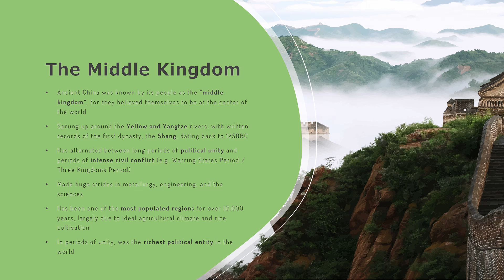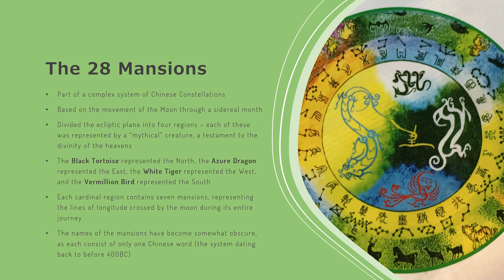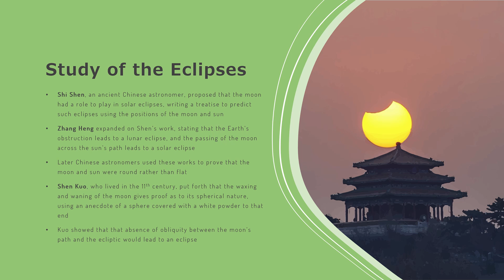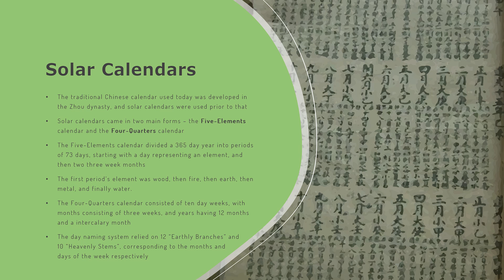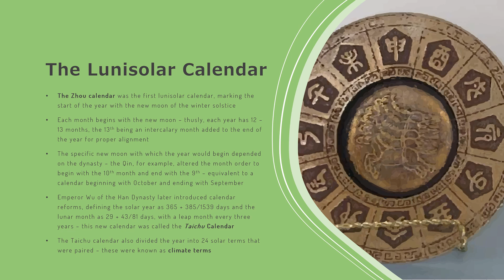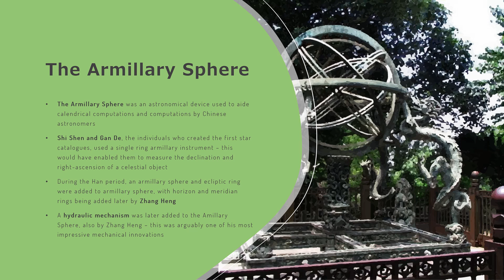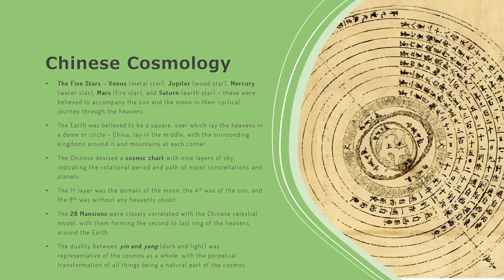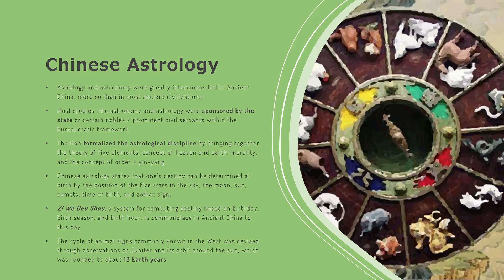The History of Astronomy: Ancient China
|: VIDEO INFORMATION :|
   Unit: History of Astronomy
   Subunit: Ancient Beginnings
   Description: The third in the Ancient Beginnings sub-series of the History of Astronomy, this video covers the Ancient Chinese civilization, its impressive star catalogues, calendrical systems, and cosmology.

   Hi, I'm Druhin Bhowal. I've been passionate in history and the sciences for as long as I can        remember, and to me, blending history and astronomy made perfect sense. There's not much exploring this very interesting sub-facet of the study, so it was a great topic to make videos on! I appreciate any and all feedback, please do consider leaving some so I can improve future videos in this series! Thanks!